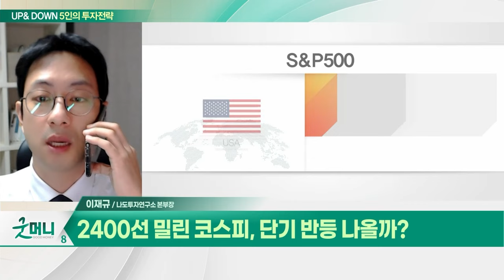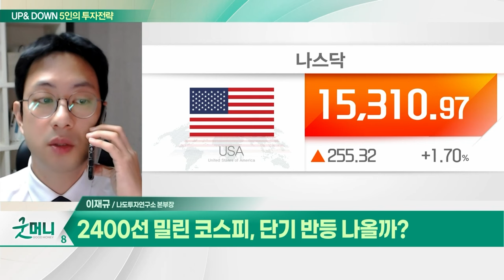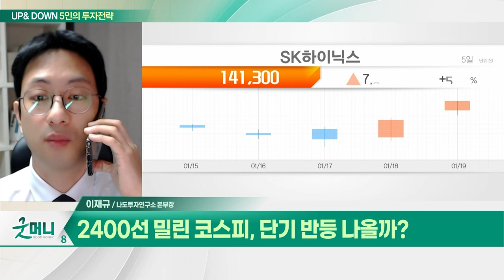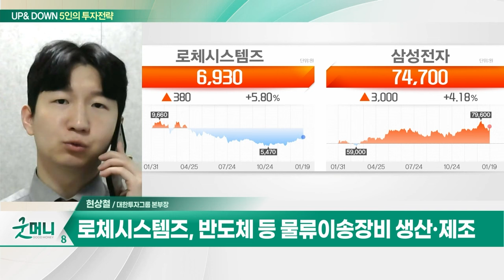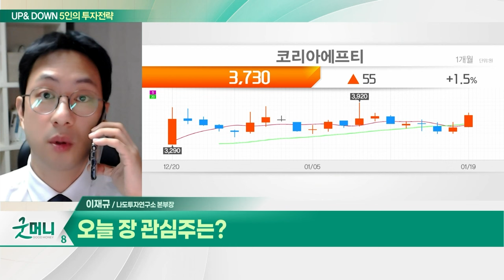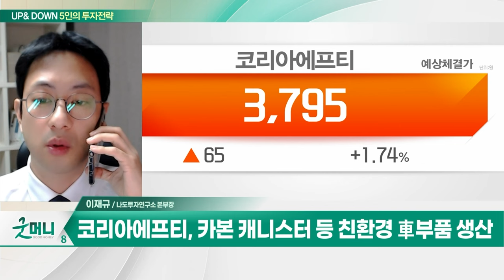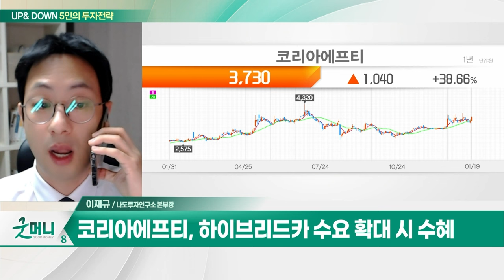로체시스템즈(071280)... 생산 증설 위한 신공장 증축 진행 중 / 코리아에프티... 하이브리드카 수요 확대 시 수혜_UP&DOWN 5인의 투자 전략 (20240122)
Q. 실적 전망 하향세... 국내 증시 어쩌나?
Q. 2400선 밀린 코스피, 단기 반등 나올까?

로체시스템즈(071280)
- 반도체 등 물류이송장비 생산·제조
- 아쉬운 실적 불구 반등 기대감 유효
- 생산 증설 위한 신공장 증축 진행 중
- 삼성과 제조장비 공급 계약 체결
- 특허 취득에 따른 경쟁 우위 선점
- 이송장비 반도체 관련주 수혜 예상

- 카본 캐니스터 등 친환경 車부품 생산
- 코리아에프티, 하이브리드카 수요 확대 시 수혜